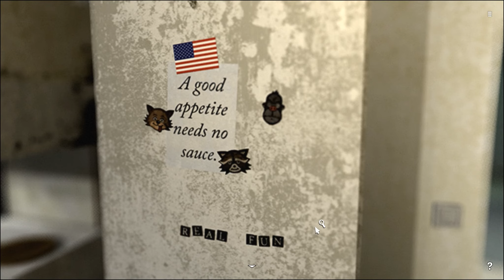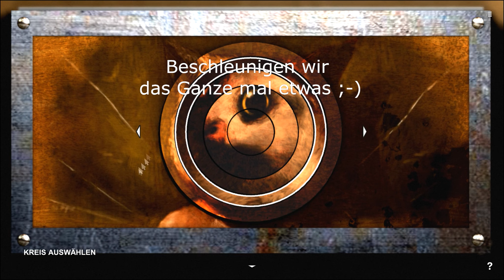Decay: The Mare #007 - Wer ist Nene? [Let's Play Decay The Mare Gameplay Deutsch]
Wir treffen auf einen anderen Mitbewohner in der Entzugsklinik und er erzählt uns von einem ominösen Nene...Wer ist eigentlich dieser Nene? Außerdem lösen wir noch das Katzenrätsel!

► Lets Play Decay: The Mare #007 (Decay The Mare Gameplay German)
► ZoS-Gaming.de

Wir hoffen, ihr hattet Spaß beim Zuschauen! Unterstützt uns mit einem "Gefällt mir" oder einem Abo, wenn euch das Video gefallen hat. Gerne auch auf Facebook. Vielen Dank!

❖ Decay: The Mare ❖
 Psycho-Horror Adventure von Shining Gate & Daedalic Entertainment (2015)

❖ LET'S PLAY Decay: The Mare ❖

❖ DECAY: THE MARE KAUFEN ❖
Wenn euch "Decay: The Mare" gefällt, dann unterstützt die Entwickler dadurch, dass ihr das Spiel im Original kauft!

❖ OUTRO MUSIC ❖
Circle of Alchemists - Another Day, Another Life (Instrumental)